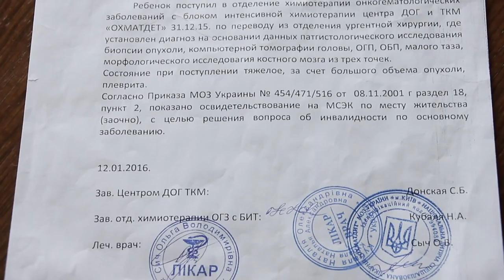Рената Рачок мама хворого хлопчика